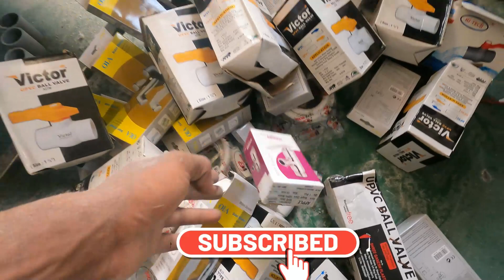How to How to SS welding work